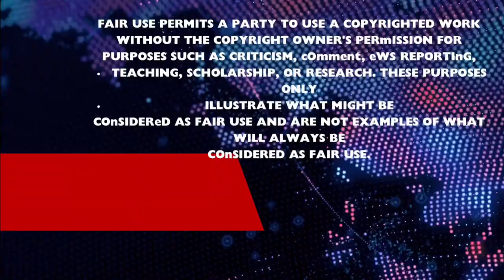TikTok reaction to this girl having a baby At 11years old MUST WATCH 😳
Hi guys welcome to the channel in today video we are reacting to those treading TikTok video of a girl insulting older women who are advising her about the teen pregnancy video

Xoxo Gabril